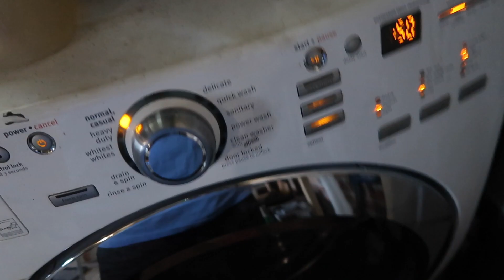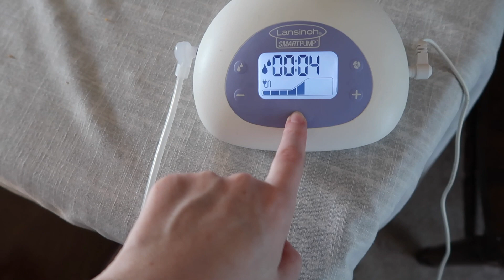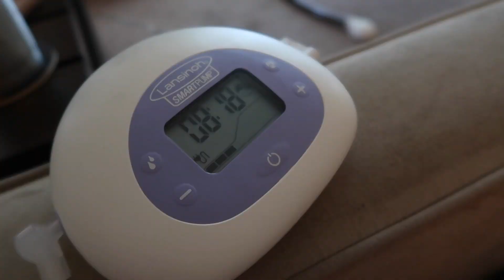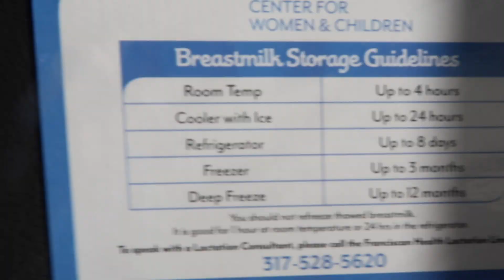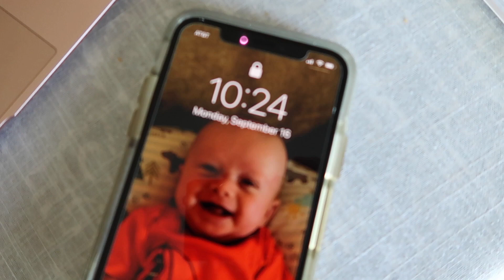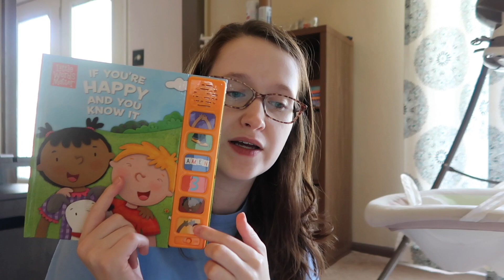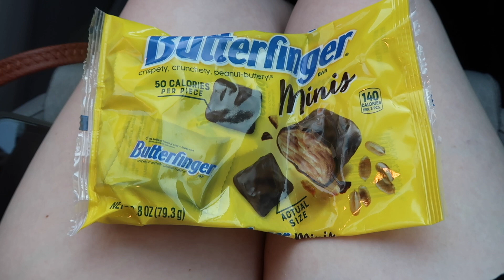Day in the Life ~ 3 month old ~ EXCLUSIVELY PUMPING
Hey guys!  I am so excited for this video and to look back in a year and see how much Milo has changed.  I hope this video can bring a smile to your face and any sweet memories of your own little ones!  Happy Friday!